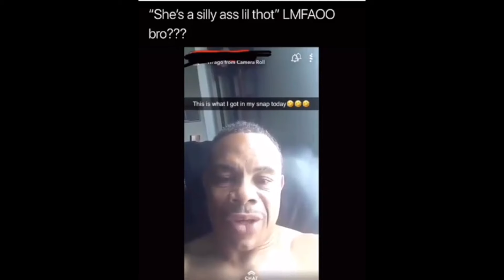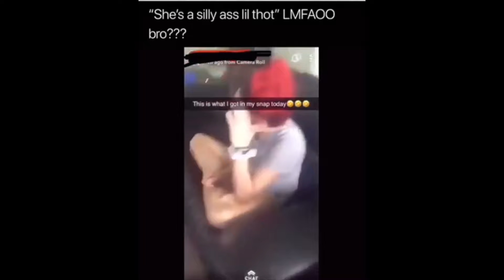Little Bro Gets CHOKED By Kangaroo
Dive into the ultimate bro-sphere with our curated selection of videos tailor-made for the squad! From adrenaline-pumping extreme sports to hilarious pranks and epic gaming showdowns, this compilation has it all to keep the bro vibes going strong. Whether you’re chilling with the crew or gearing up for a bro night, hit that subscribe button and join the bro army for endless entertainment in the style of arako tv!